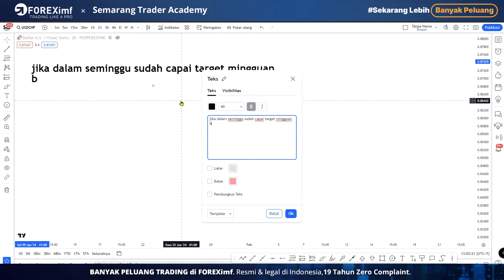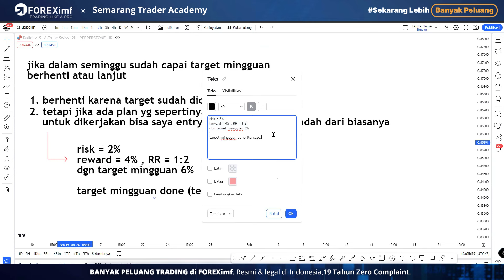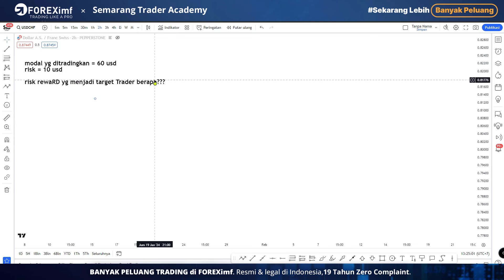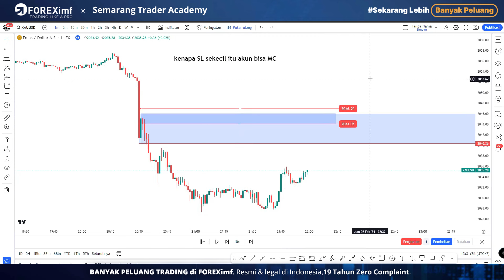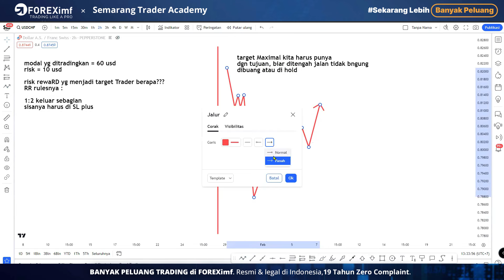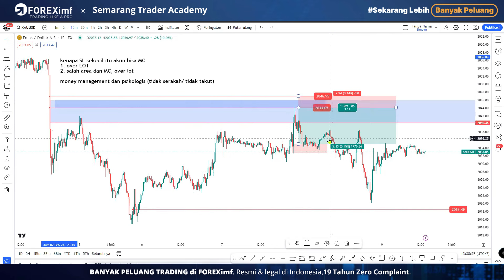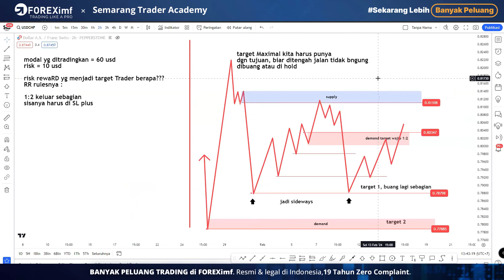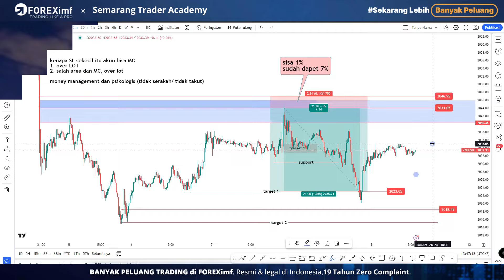STOP LOSS tipis Kenapa masih MC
di sesi ini tolong anda semua perhatikan yaa
bagaimana mangatur keuagan sangat utama dalam trading
demi terciptanya sebuah konsistensi yang tidak instant

            - 19 tahun Zero Complaints
            - Deposit Mulai dari 350.000 rupiah

#. kita juga ada kelas edukasi untuk temen2 trader yang ingin memperdalam SND PA (supply demand Price Action)

#. kontak admin kami untuk mendapatkan keterangan lebih lanjut

#. website STA